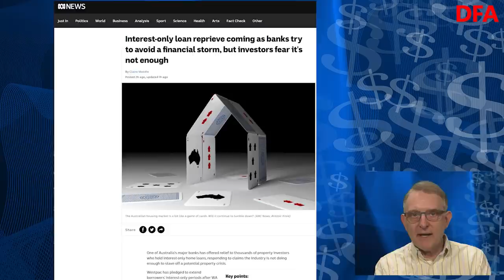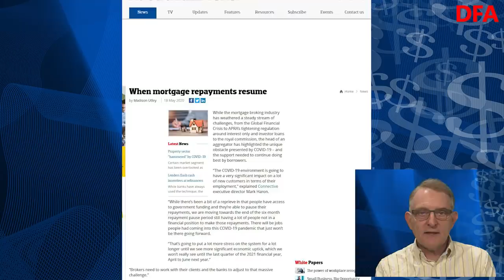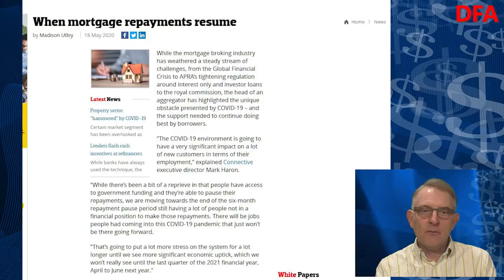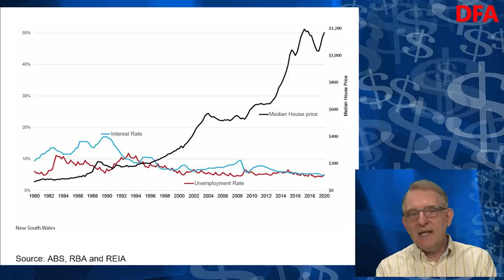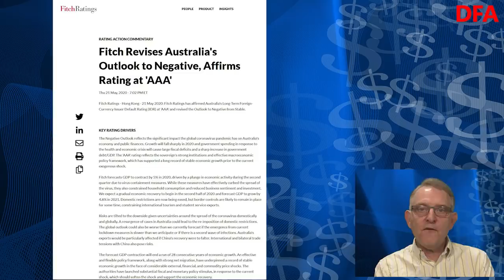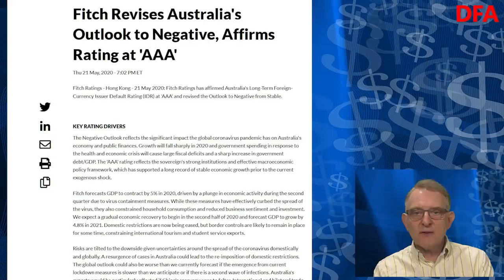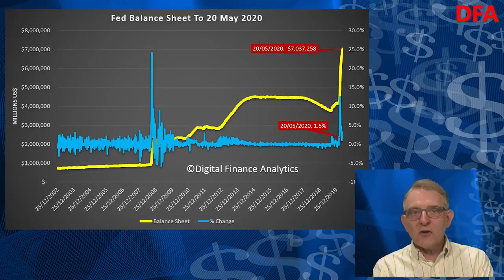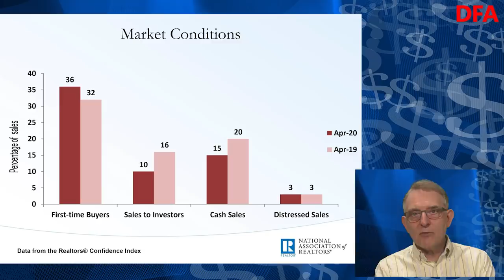Housing Markets Are Hurting - The DFA Daily 23 May 2020